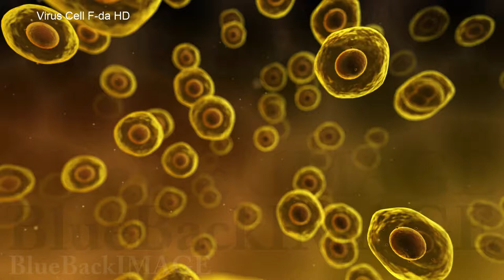virus cell bacteria medical biology science Virus Cell F da HD